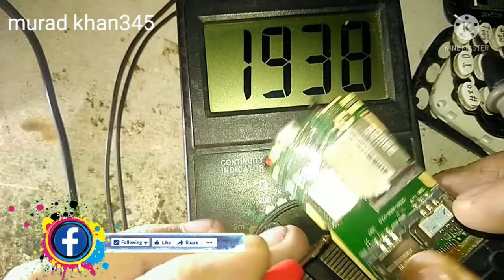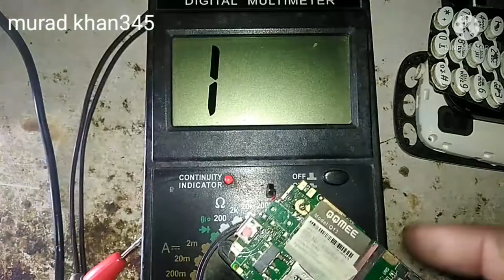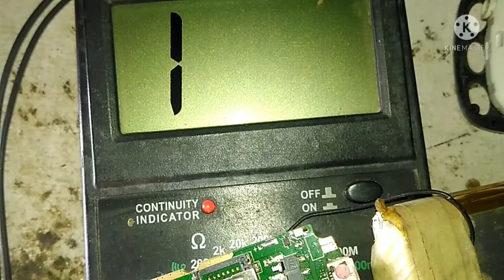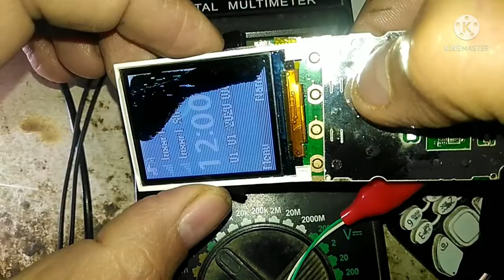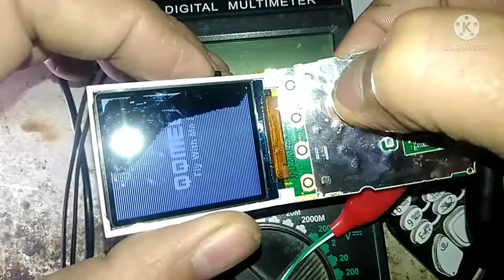QQMEE Q13 full short solution ! qqmee mobile short tricks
QQMEE Q13 full short solution ! qqmee mobile short solution

 Q13 model full short solution 100% working
qmobile all  full short trick
qmobile  full short solution  working
all qmobile  model full short solution  trick